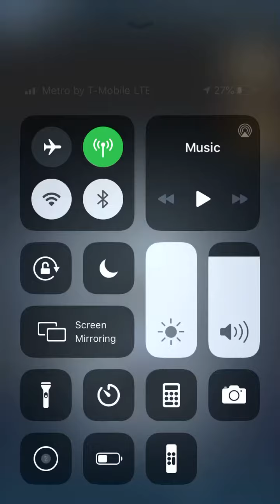Fnaf ar how to defeat the return of toy Bonnie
How to defeat toy Bonnie returns to fnaf ar on July 2020 after the 4 of July event you know follow the static and use your mask on when he use white eyes and red eyes you know move away your mask on okay suscribe my channel and put a like on my videos bye